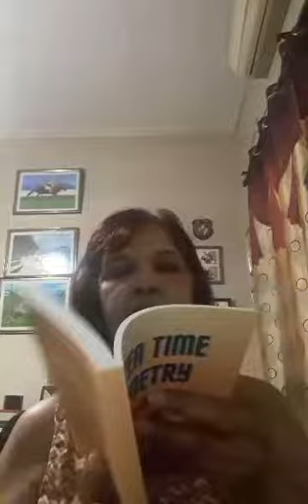A video recital for Peaceful Coexistence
Brenda Mohammed recites 'Peaceful Coexistence.'
Peaceful coexistence needs maturity
For all mankind to respect humanity.
What the world needs most of all is love.
Each of us can spread love like the dove.

Universal love is an elevator to God.
Love’s passion can power it up if stalled.
United by the colour of our blood,
Bringing healing power like a flood.

Love has the power to convert the world.
Burning hate and selfishness untold.
Get rid of egos and replace it with grace.
Planting beauty and love in every place.

Love is the light of the world.
Start with love for family and country.
And spread the love universally.